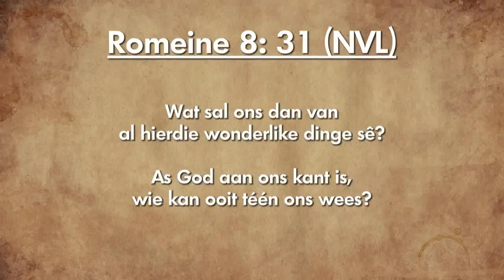Oordenking 19 Januarie 2019